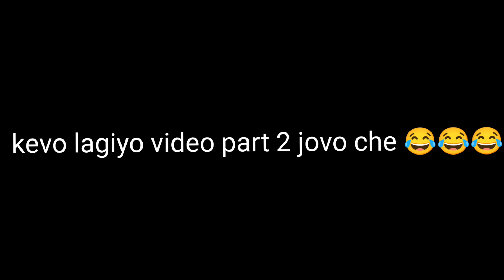gujarati cid || गुजरती सीआईडी || ગુજરાતી સીઆઇડી || full comedy video